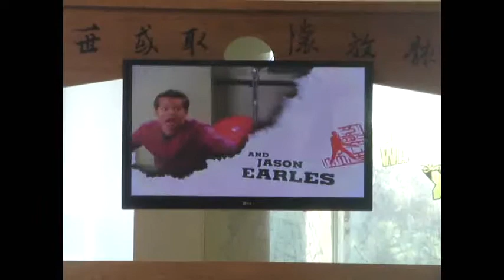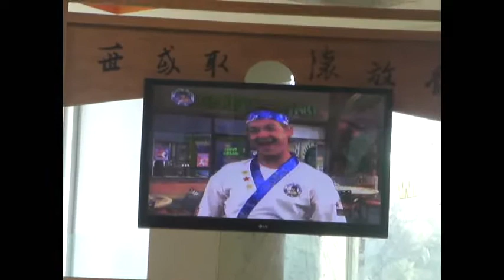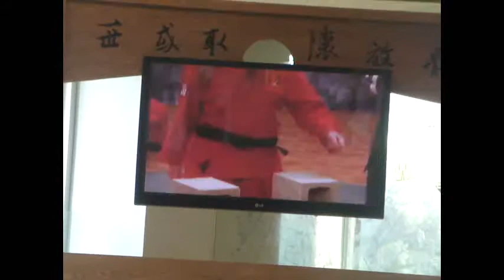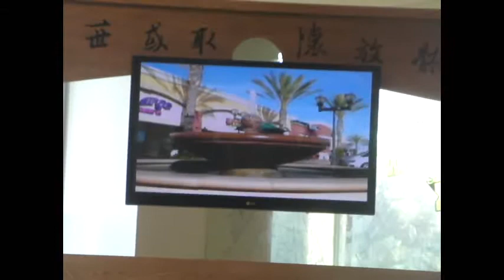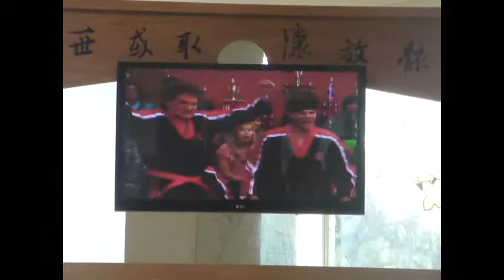Los guerreros Wasabi - Nueva serie Disney XD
El próximo 5 de noviembre llega a Latinoamérica una serie nueva en el Canal Disney XD llamada "Los Guerrero Wasabi" una comedia ambientada en la peculiar Academia de Artes Marciales Bobby Wasabi, donde un grupo de adorables jóvenes incompetentes trabajan para ganar el cinturón negro, pero esto no les es nada fácil y será cuestión de lealtad, valores y amistad que se logre mantener abierta esta academia.